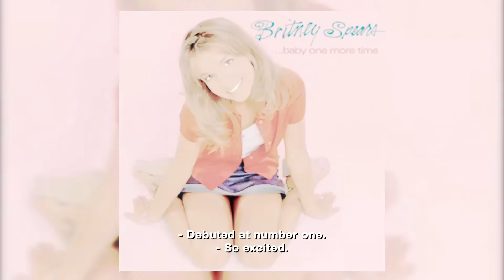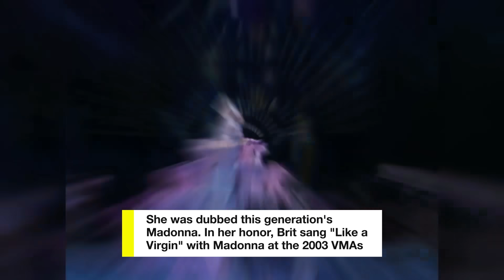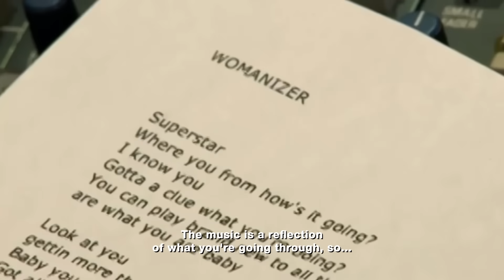The Evolution of Britney Spears - My Life On MTV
How did Britney Spears go from southern belle to a worldwide superstar and pop icon? We’re busting open the MTV archives to find out.